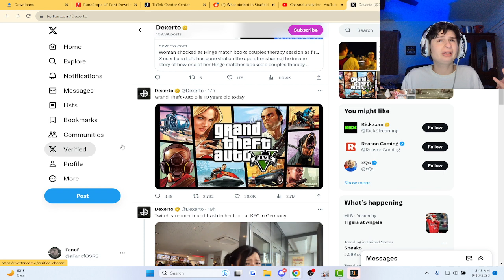So GTA 5 is 10 years old today..